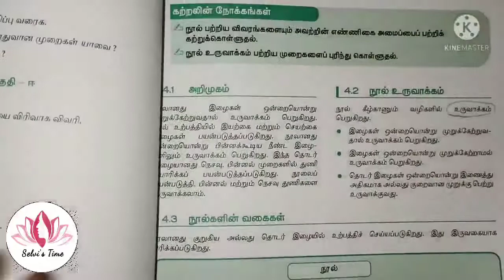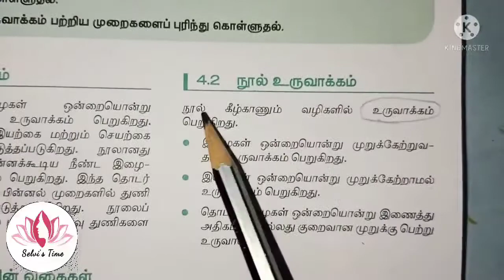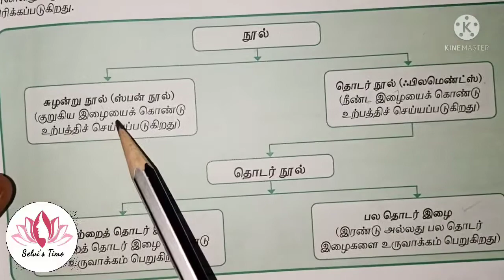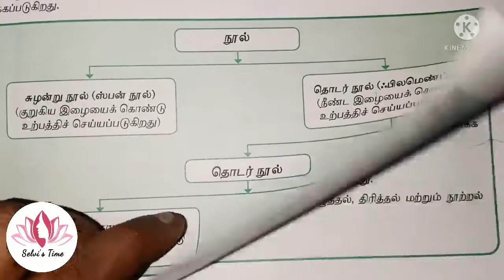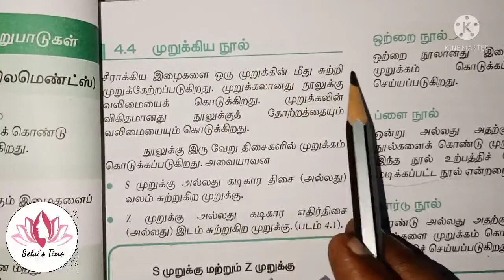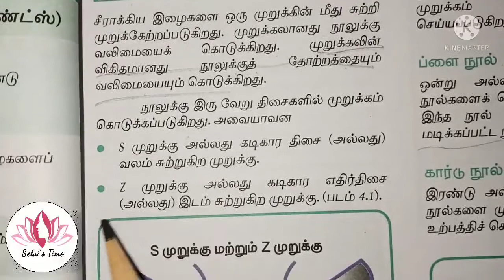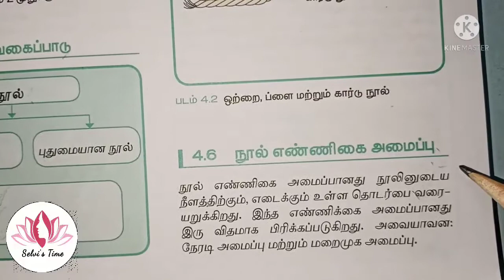TRB Sewing || 11th book || நெசவியலும் ஆடை வடிவமைப்பும் || yarn production || நூல் தயாரித்தல்